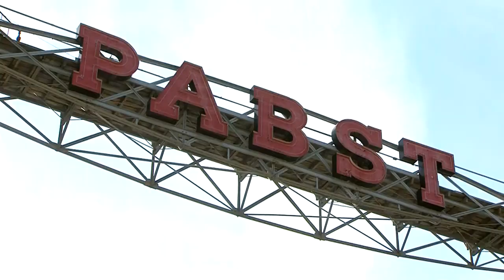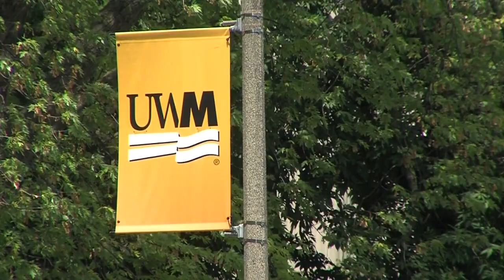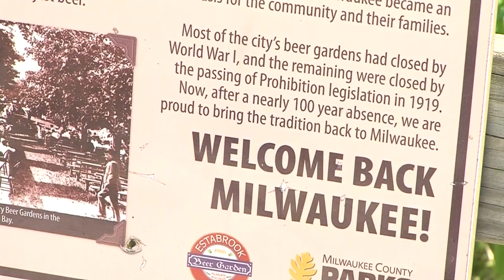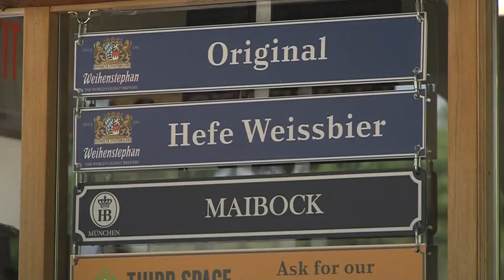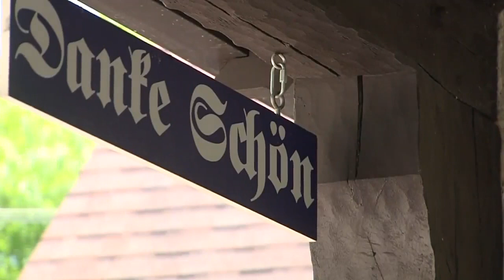Exploring Milwaukee's beer history with beer historian John Harry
Germans were the largest immigrant group to settle in Wisconsin in the 19th century and when they arrived, they brought their traditions with them including a love of beer.